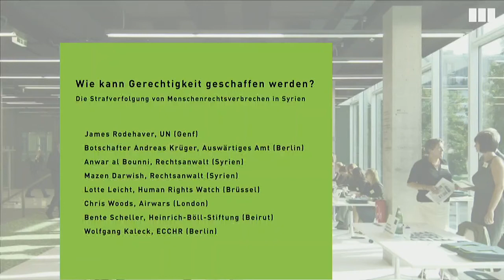Crime, Perpetrators and those implicated in the conflict in Syria (1/3)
How to do Justice? Accountability for Mass Atrocities in Syria

Introduction:
- Cem Özdemir, Federal Chairman BÜNDNIS 90/DIE GRÜNEN

1. Panel: Perpetrators and those implicated in the conflict in Syria
with:
- Ambassador Andreas Krüger, Department on Syria, Iraq, Lebanon, German Foreign Office
- Lotte Leicht, Human Rights Watch (Brussels)
- Chris Woods, Airwars (London)

Moderation: Wolfgang Kaleck, ECCHR (Berlin)

About the event:
Deliberate attacks on civilian infrastructure, indiscriminate bombings and the torture and execution of civilians are just some of the crimes committed by almost all conflict parties in Syria since 2011. Syrian activists have been documenting these crimes in order to one day bring those responsible to justice.

There is little prospect of accountability on an international level. The International Criminal Court is not an option as Syria is not a signatory to its statute and Russia is blocking a referral by the UN Security Council. With the principle of Universal Jurisdiction, however, there is a tool for third states to prosecute perpetrators domestically. Prosecutors in Germany and other EU countries are currently monitoring, investigating and prosecuting human rights related crimes in Syria.

Now, the European Center for Constitutional and Human Rights (ECCHR) and the Heinrich-Böll-Stiftung are bringing together survivors of torture and mass atrocities in Syria as well as Syrian lawyers, international activists and legal and political experts to discuss potential avenues for prosecution and the meaning of criminal accountability for the crimes committed in Syria.